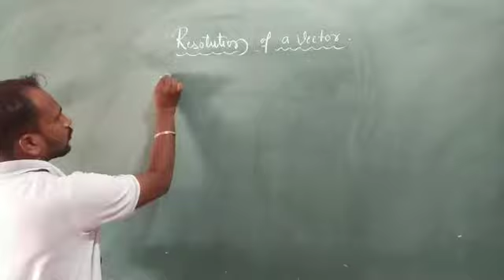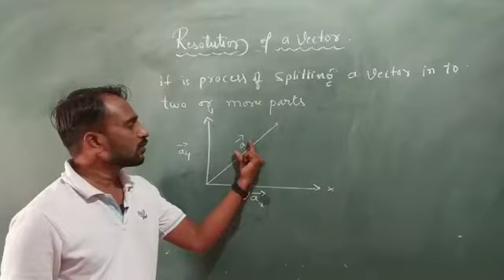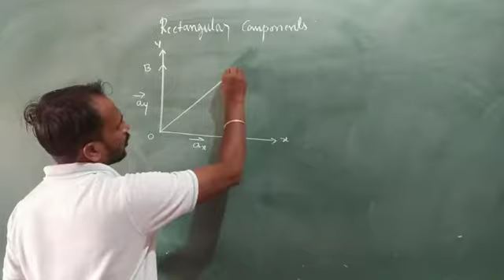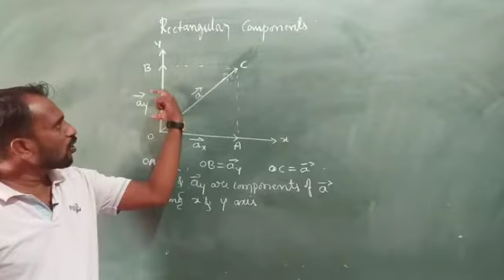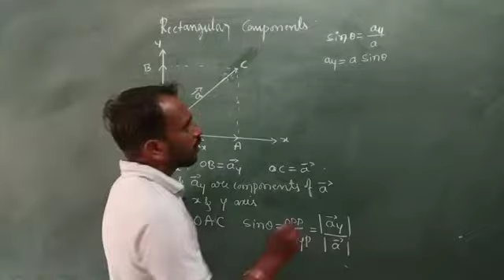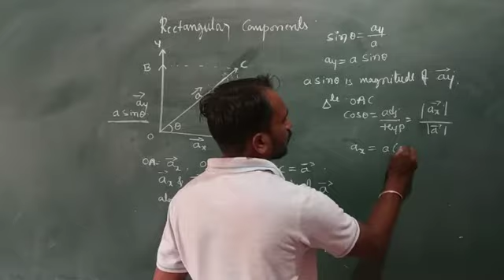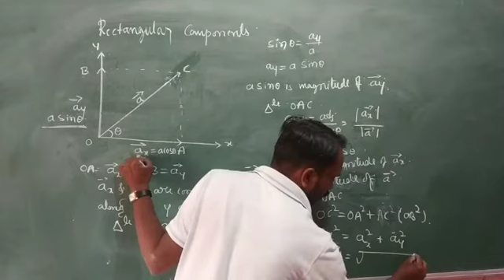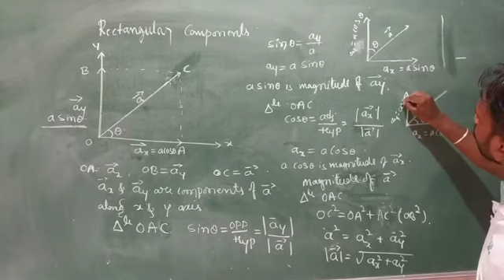Motion in a plane part 10